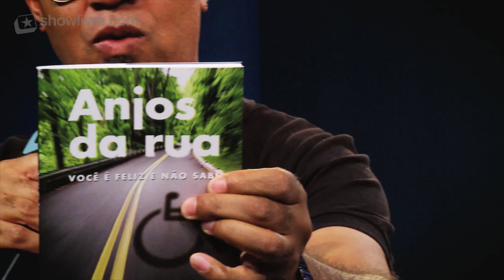Péricles Ao Vivo no Estúdio Showlivre - cantor interage com os fãs, chulé e a famosa dança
Péricles se apresentou no Estúdio Showlivre, dia 23 de Agosto de 2012.

O vídeo com todas as músicas fica disponível no site do Showlivre acesse

A frente do Exaltasamba, como um dos vocalistas, Péricles trabalhou durante 23 anos. Foram 15 CDs, 4 DVDs, milhões de discos vendidos e shows em todos os cantos do país, além de Europa e Estados Unidos.
Com sua voz potente e carisma, conquistou os fãs e se consagrou como um dos maiores cantores do samba e da música popular brasileira. Com o fim das atividades do Exaltasamba, anunciado em meados de 2011, Péricles resolveu apostar em sua carreira solo.
Ele e o produtor musical Izaías, que também foi integrante do Exaltasamba, trabalharam meses no repertório e arranjos do DVD. Segundo Péricles, o "DVD vai ser mais no estilo do pagode romântico", mas sem deixar de lado o partido alto e canções dançantes.

Clip: “cantor interage com os fãs, chulé e a famosa dança”

Conteúdo assessorado e protegido por Red Button - Rede de Canais.